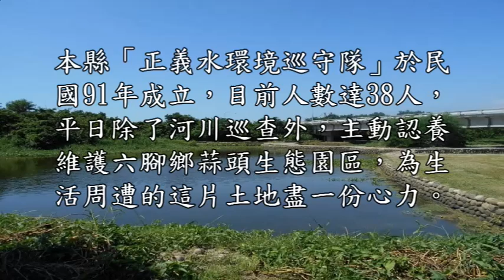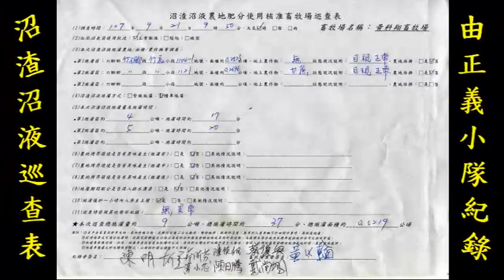107年度特優級水環境巡守隊 - 嘉義正義水環境巡守隊影片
嘉義縣環保局提供